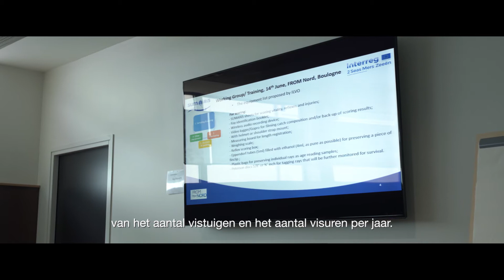Het SUMARiS project_John NICHOLS_KEIFCA_DU